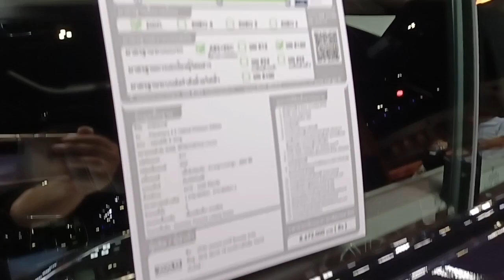รวมงานรถ meeting ท่องเที่ยว 2022